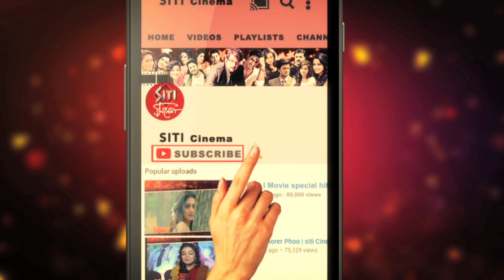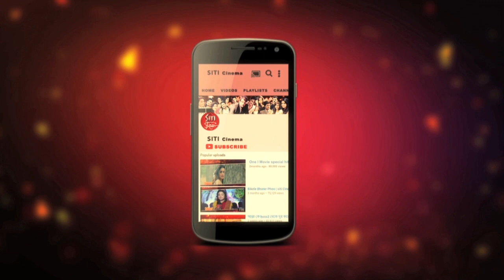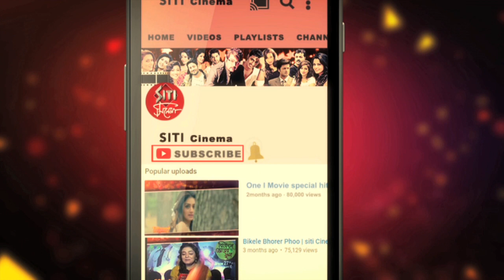রনভীরের সঞ্জু তে মুগ্ধ বলিউড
পরিচালক রাজকুমার হিরানি পরিচালিত সঞ্জুর টিজার দেখে মুগ্ধ বলিউড।সঞ্জয় দত্তর চ‍রিত্রে রনভীর কাপুরের লুক এবং অ্যাক্টিং দেখে টিজারেই মাত সব্বাই।